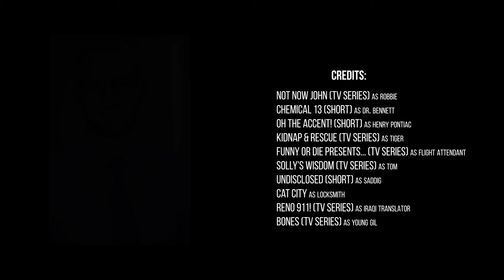ROBBIE MOORE DRAMA DEMO REEL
Align yourself with spirit and start living a balanced and peaceful life today with the help of my channel. I share practical wisdom regarded by many of my life experiences. I combine empowering wisdom to offer you spiritual truths and essential guidelines to apply to your life in today's world.

FIND ME

Want to learn more about becoming a travel inspiration to others? How to grow a following, or start a business you are passionate about?

PLEASE CONSULT A HEALTHCARE PROVIDER FOR GUIDANCE SPECIFIC TO YOUR CASE.